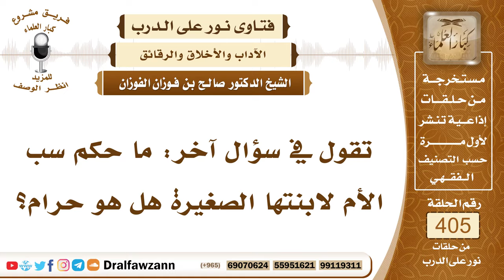5389- حكم سب الأم لأبنائها الصغار - الشيخ صالح الفوزان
"5389- تقول في سؤال آخر: ما حكم سب الأم لابنتها الصغيرة هل هو حرام؟
الجواب: السب لا يجوز، والمؤمنون ليس بالطعان ولا باللعان ولا الفاحش ولا البذي، فالسباب والشتم لا يجوز إلا في حق من يستحق ذلك من الكفار ونحوهم ولا يجوز سب الأولاد ولو كان صغارا من باب أولى؛ لأنهم يتربون على ذلك إذا سمعوه ويتساهلون به.
السيرة الذاتية :
للاشتراك في قناة الشيخ صالح الفوزان

14_ الشيخ محمد أمين الشنقيطي
يتيوب

15_سماحة المفتي عبد العزيز آل الشيخ
 يوتيوب

رئيس الفريق
لمشروع كبار العلماء